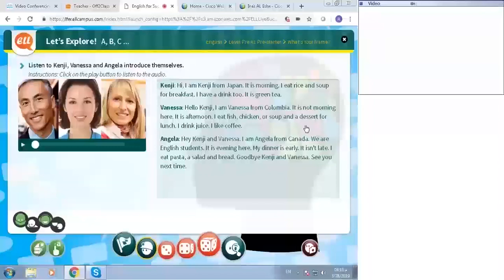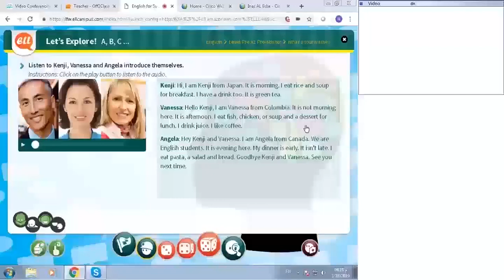محاضرات " المستوى الاول" مع المعلمة "ربى"